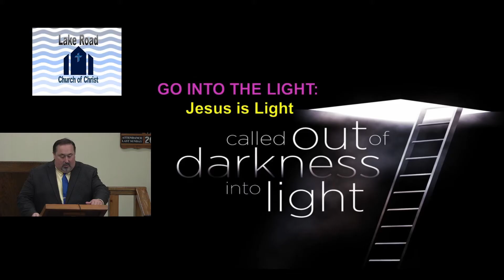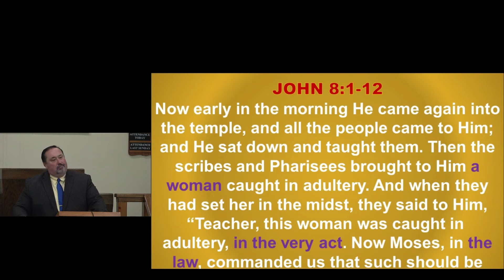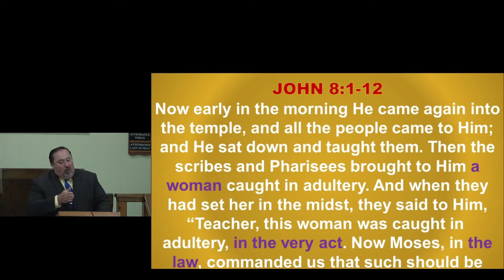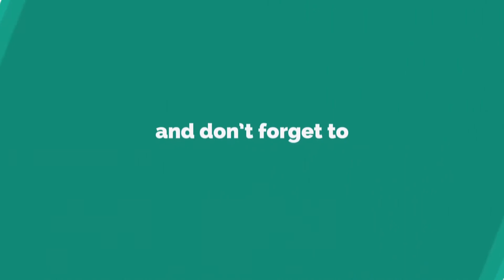November 22, 2020 Lake Road Church of Christ Sunday Morning Worship Service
Go into the Light: Jesus Is Light, part 2
Preacher: Doug Post